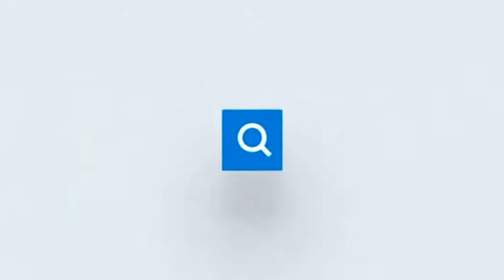Wasaaradda amniga Galmudug oo maamulka G/ Mudug ku wareejisay xarumo uu leeyahay oo shacab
Wasaaradda amniga Galmudug ayaa maamulka gobolka Mudug ku wareejisay xarumo maamulku leeyahay oo dad shacab ah daganaayeen.